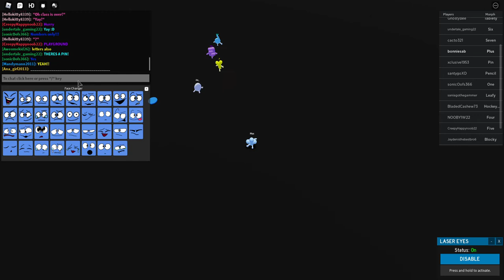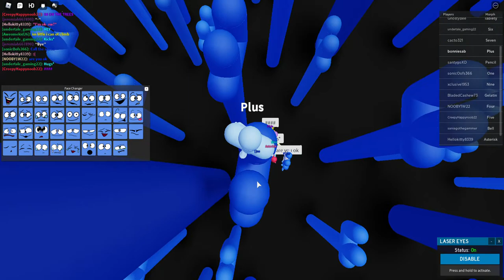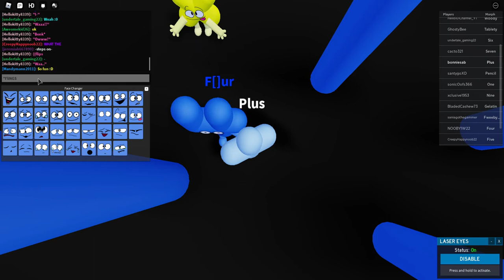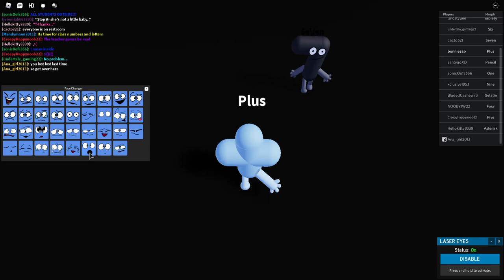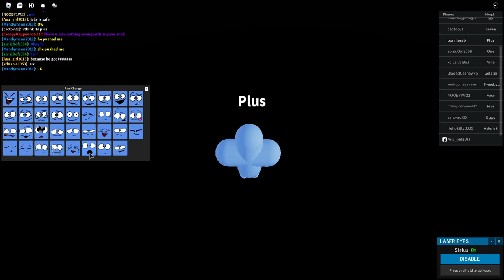just playing BFB Roleplay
im very bored